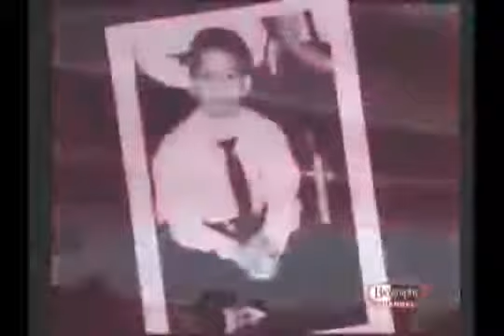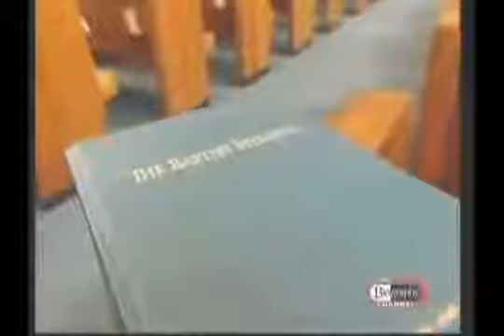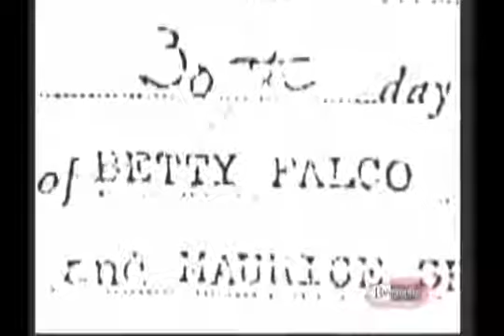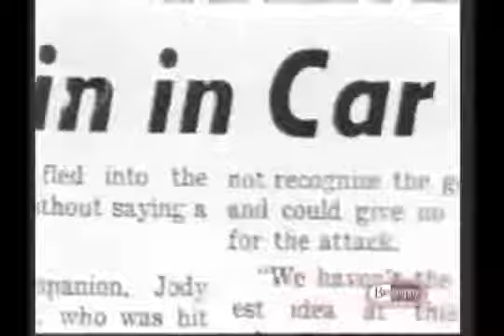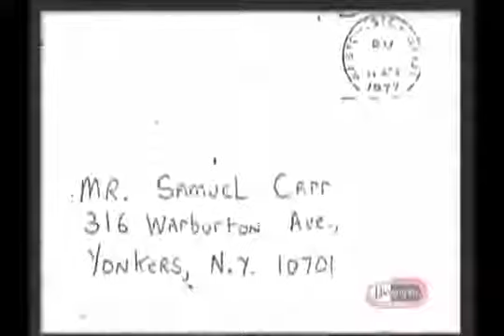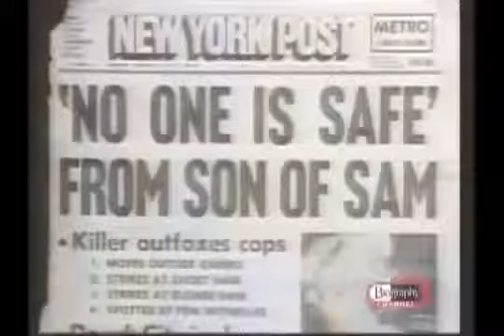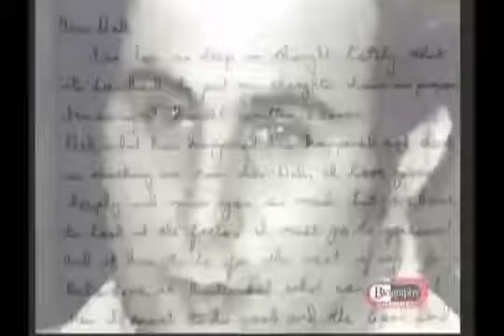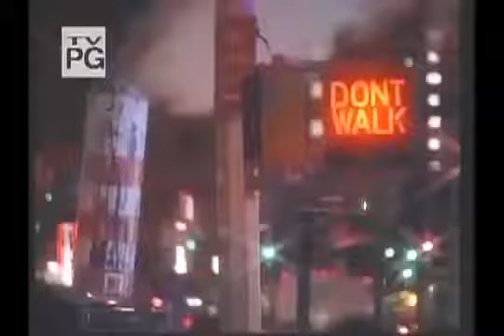THE SON OF SAM DAVID BERKOWITZ Serial Killers Crime Biography documentary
Serial Killers David Berkowitz The Son of Sam is a serial killer biography and crime history documentary about David Berkowitz.

David Richard Berkowitz, also known as the Son of Sam and the .44 Caliber Killer, is an American serial killer convicted of a series of shooting attacks that .

Documentary, David Berkowitz, more commonly known as Son of Sam, is a serial killer who murdered six people in New York City from 1976 to 1977. His crime .

David Richard Berkowitz (born June 1, 1953), better known by his nicknames Son of Sam or The .44 Caliber Killer, is an infamous serial killer who confessed to .